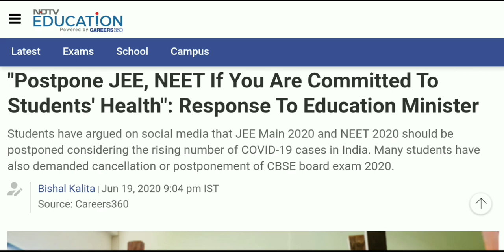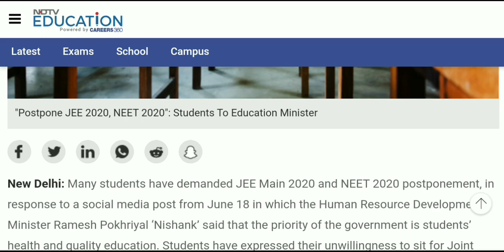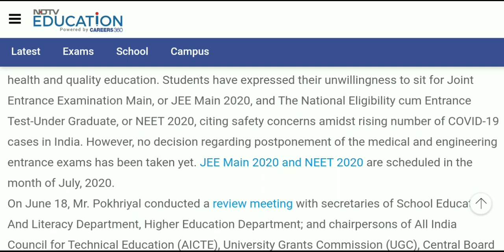Jee Mains 2020 July And Neet 2020 can be Postpone till October // Jee Mains 2020 And neet 2020